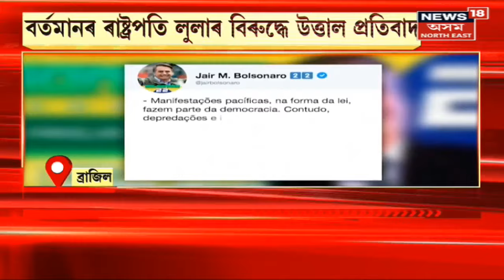Crime News | Aparadhnama : টকা খোৱা পুলিছৰ গাঁথা | crime news of assam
Crime News | সাতগাঁৱত অপৰাধীক গ্ৰেপ্তাৰৰ নামত ধন দাবী পুলিছৰ
0:00 Intro
8:47 মন্দিৰত ভক্ত নহয় চোৰ